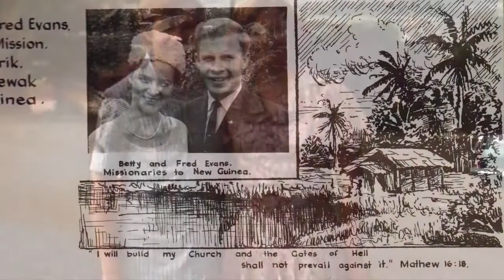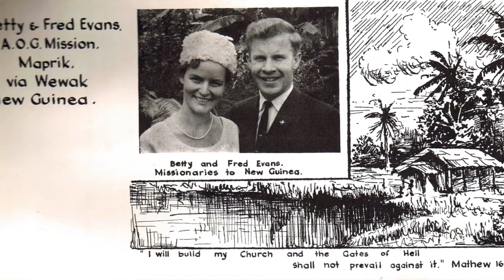Married 53 Years Today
The 9th May 1964 will forever be remembered as the happiest day of my life…… The bedrock of our longevity is that we have always sought to do the will of God.
Together we have trod the world stage for over 53 years, enjoying the extraordinary pleasures of married life and experiencing the  spiritual satisfaction of serving God full time.
We have experienced the incredible euphoria of being involved in spiritual revivals and had the privilege of founding a school and planting churches in Papua New Guinea.
We have traversed the road of pleasure &  pain of ministry life, including personal grief and  sadness of the death of a son (John-Paul whom we buried on the mission field) and three grandchildren.
We have also walked the road of profound disappointment with ministry and church leadership.  Expectations from 'colleagues in arms’ that failed to support us in our time of profound sadness left us devastated.
By God’s grace however we have learned to forgive and overcome our crisis of faith.
Throughout our journey our Heavenly Father has been faithful to His Word and has given us strength to survive the tasks that were set before us.
We thank God for the years He gave to us to explore life together…… Life is better in the end when grace, repentance and faith walk hand in hand with Christ the centre of it all.